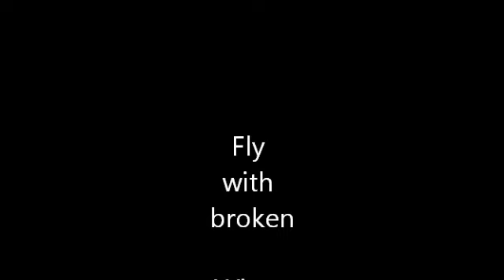Made in Heaven Jag Wire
Iris & Rüsselchen